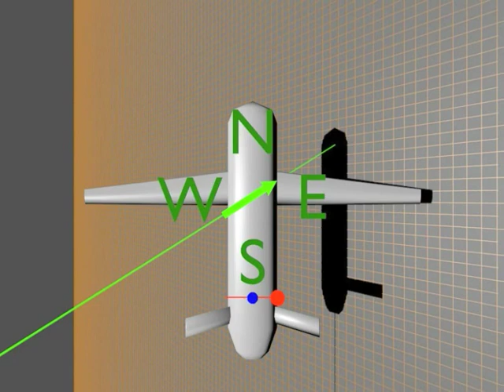Magnetic Dip, Illustrated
Animation illustrating the effect of magnetic dip on the compass needle of a tilting platform (an airplane, in this case). The red dot moves left or right to visually show the tilt angle of the vehicle. The green line represents the Earth's magnetic field, which is more vertical than horizontal in New Jersey, diving into the Earth at about 67 degrees. The compass needle remains aligned with the magnetic field, which in this case is no longer "North" in the conventional sense. Near the equator, the magnetic field line would remain parallel with the ground and thus magnetic dip would not be a problem there.

This animation does not capture the effects from a weighted compass needle that are found in many manned aircraft. Those are acceleration effects that result in the balancing mass being pushed around, and are not explicitly tied to magnetic dip. For example, a solid state compass has no needle and no mass, so it would not be affected by these acceleration effects, but it would still be subject to magnetic dip.